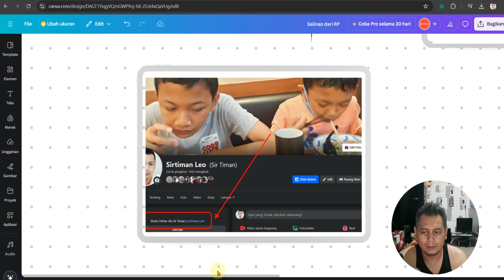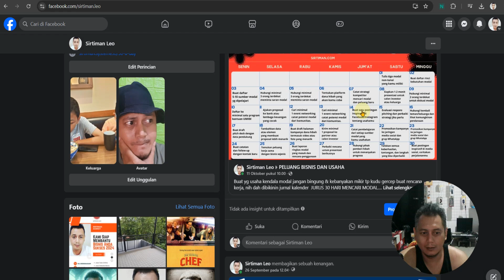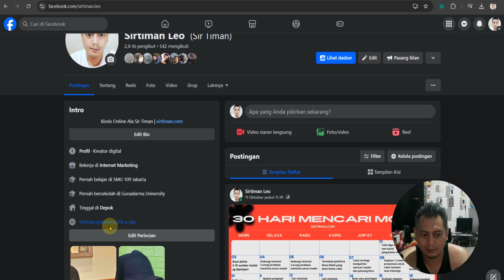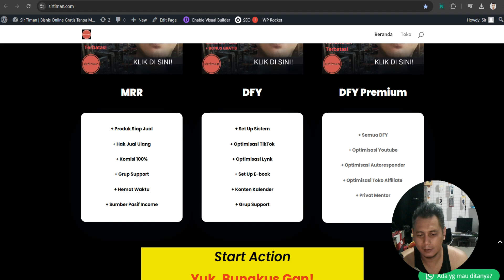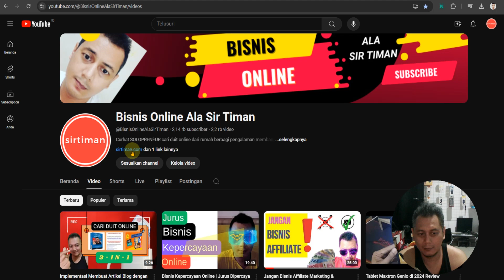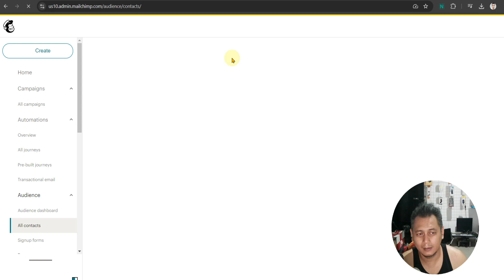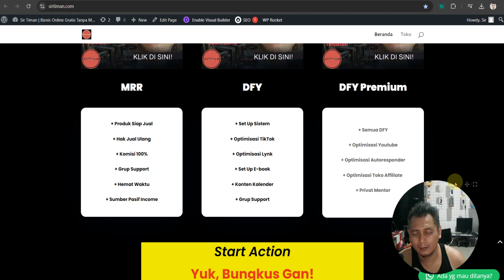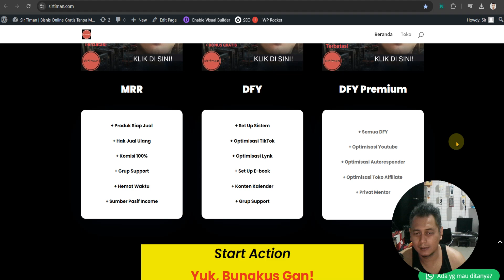Formula FBPROWEB Solusi FB Kreator Galau | Mesin Duit Otomatis Ala Sir Timan